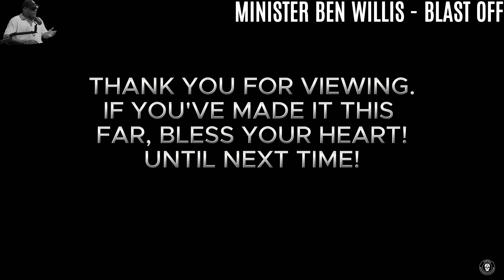Minister Ben Willis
Minister Ben Willis BlastOffPodcast Explosive ReligionTalk Episode 35

CLIFTON BRADLEY - DOMINICK DuJOUR - AMRON HAMMONS